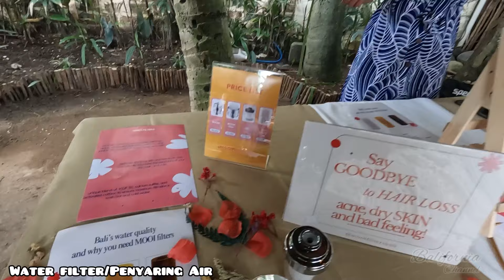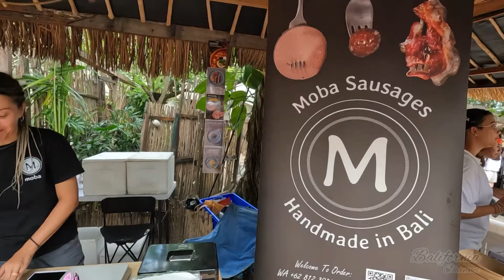BIKIN KAGET⁉️PEDAGANG BULE DI SUNDAY MARKET LA BRISA CANGGU BALI | KAMPUNG BULE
Sunday Market atau Pasar Bule ini Terletak di Canggu Bali tepat nya di La Brisa Beach Club.Buka setiap Hari Minggu dari jam 10 pagi sampai jam 4 Sore Wita.Beraneka Produk Lokal di Jual di sini dari fashion aksesoris Herbal sampai Makanan.Menjadi Tempat Populer dan Favorit untuk para Turis Lokal maupun wisatawan Mancanegara untuk Belanja atau sekedar Nongkrong dan Jalan jalan.